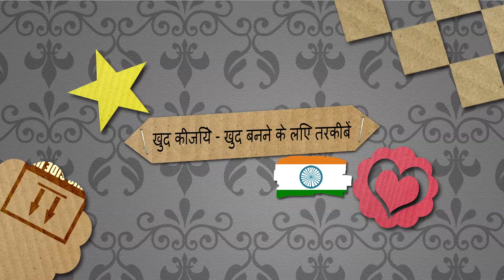नेल पोलिश और आभूषण रखने के लिए डिब्बा खुद बनाइये - ओरिगामी के बक्से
Nail polish aur aabhushan rakhne ke liye dibba khud banaiye - Origami ke bakes